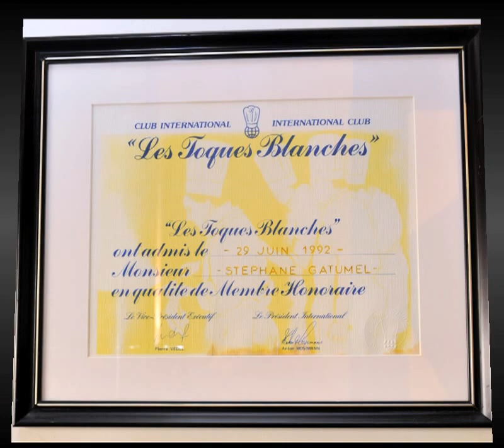Pot De Vins Le Restaurant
RESTAURANT - CAVE 36 rue Croix des Petits Champs 75001 Paris Tél. : 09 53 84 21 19